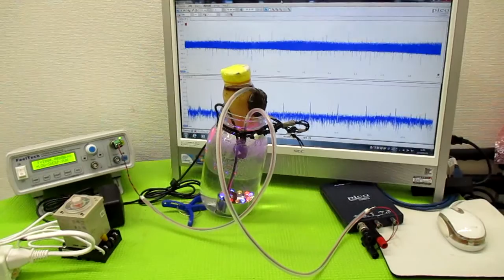メガヘルツの超音波発振制御プローブ ultrasonic-labo